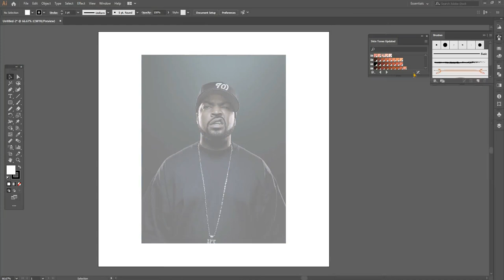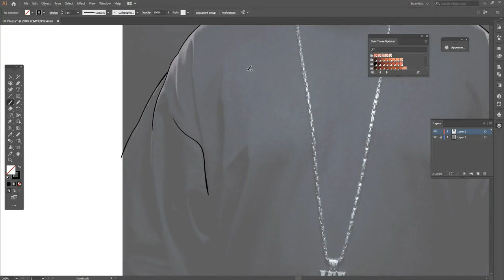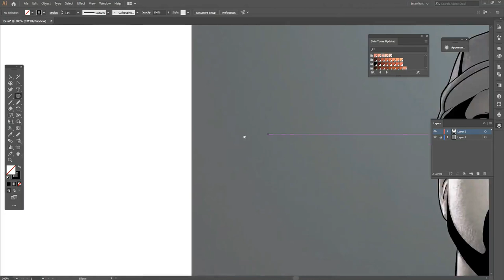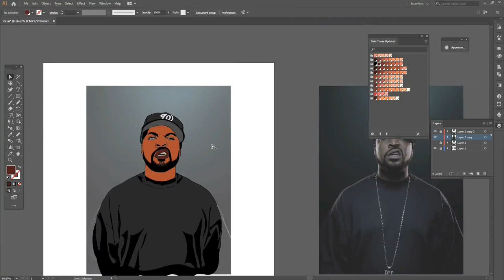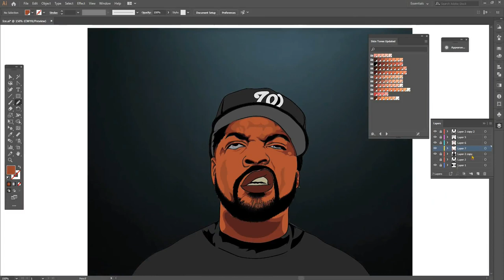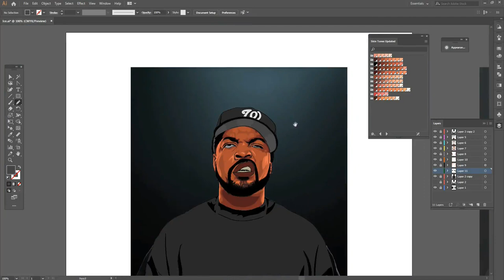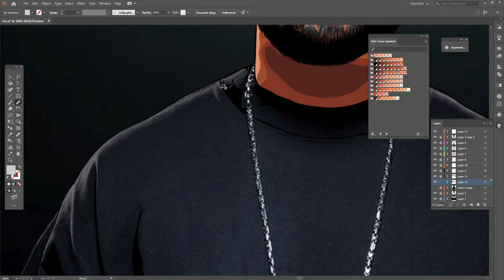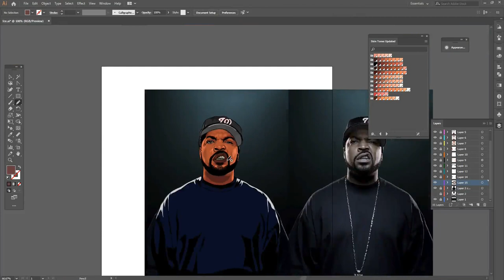cartoon portraits drawing Ice Cube Vector Drawing | O'Shea Jackson by slart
Ice Cube Vector Drawing | O'Shea Jackson by slart

To complete this illustration Billie Eilish custom artwork I spent about 3 hours of time. Drawing with illustrator is more fun.
You can get now your own cartoon drawing for the best price.

Ignore the Tags down here. :)

vector portraits
vector photo
vector video
free vector images
vectorize image
vector my image
vectorize image illustrator
vectorize image online
chiworld1234 brush
chiworld1234 tutorial
chiworld1234 instagram
chiworld1234 amazon
chiiworld
onsta
chiworld art